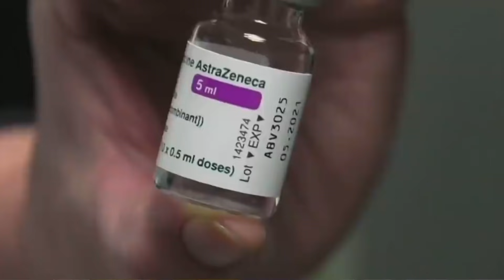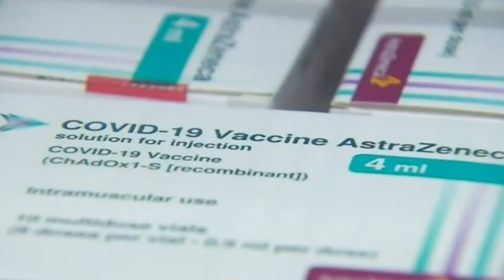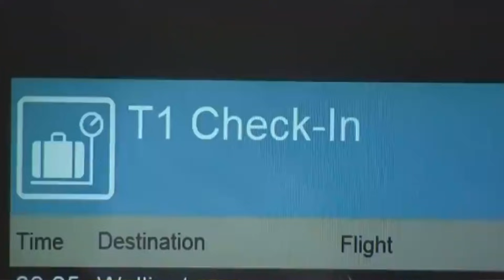TIN ÚC CHÂU 1PM - 17/05/2021 - DINH NHUNG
1. Giai đoạn mới trong lịch trình chủng ngừa covid-19 tại Úc
2. Đại dịch Covid-19: nhiều biện pháp kiểm sóat tại NSW đã được chấm dứt
3. Công dân Úc hồi hương từ Ấn Độ: nghi vấn về mức độ chính sách của thử nghiệm
4. Đại dịch Covid-19: bao giờ thì Nước Úc có thể mở cửa biên giới quốc gia
5. Đại dịch Covid-19: thành công trước không tránh được khó khăn sau  – trường hợp Đài loan  và Singapore

1. Vaccine chủng ngừa Covid-19: Nước Úc cần tiếp nhận kỹ thuật mới
2. Vaccine chủng ngừa Covid-19: tại sao chính phủ Úc mua thêm vaccine Moderna? Và đặc tính của Moderna là gì?
3. Đại dịch Covid-19: Tình hình tại Nam Úc
4. Đại dịch Covid-19: Tình hình tại Victoria
5. Đại dịch Covid-19: Tình hình tại Tây Úc